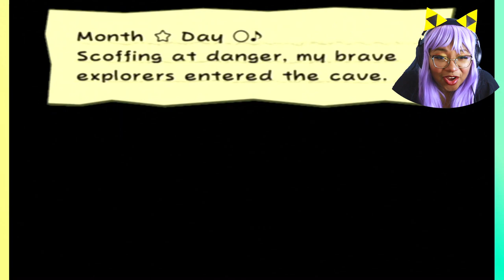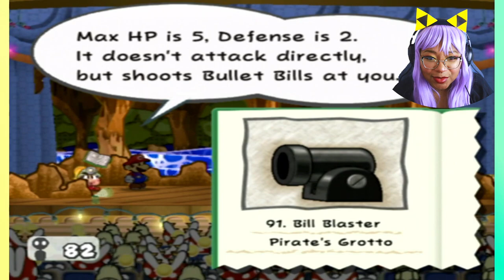Brave Enough To Join This Insane Mosh Pit? | Paper Mario The Thousand Year Door [53]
This wave of Bullet Bills is more HARDCORE than any show I've ever seen! Making our way through trap filled rooms in this playthrough of Paper Mario TTYD!